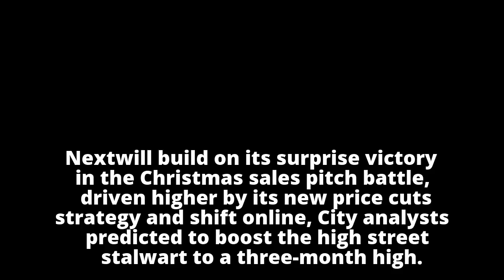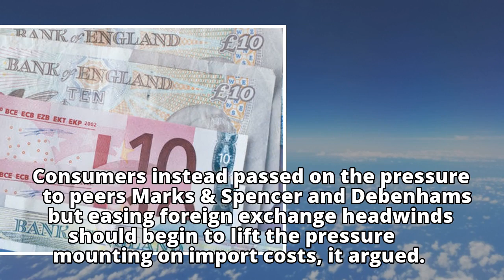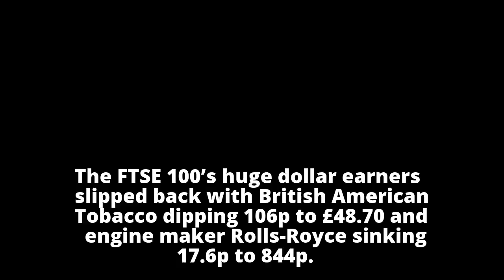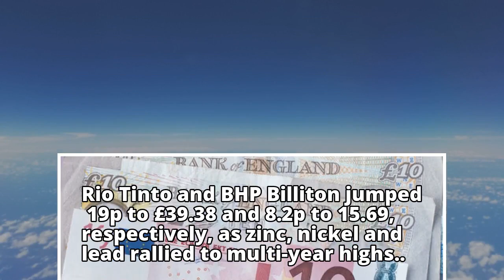Market report: Next hits three-month high on hopes it can build on festive sales success